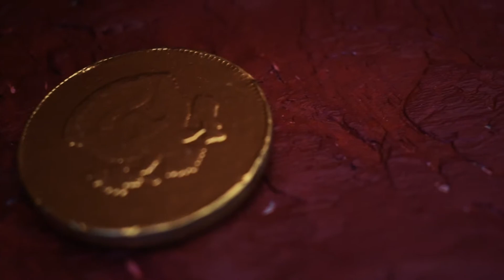The Patreon Video!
Credit to ArkSink for The Shopkeeper Voice! And Shoutouts to "HellandaHandbasket"